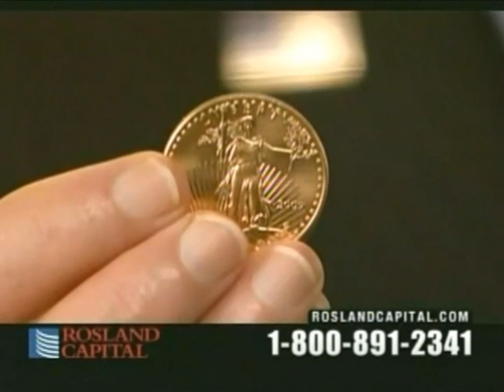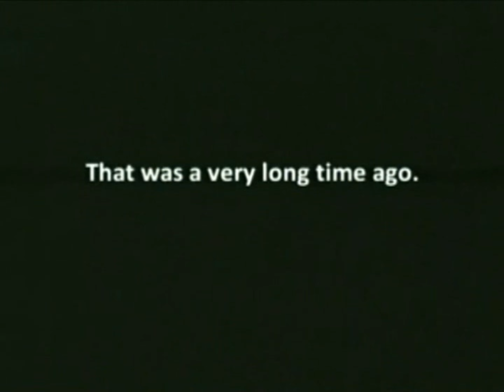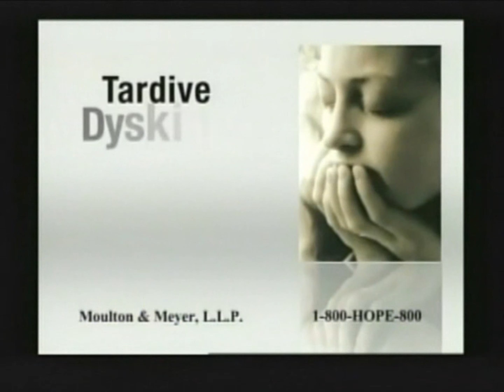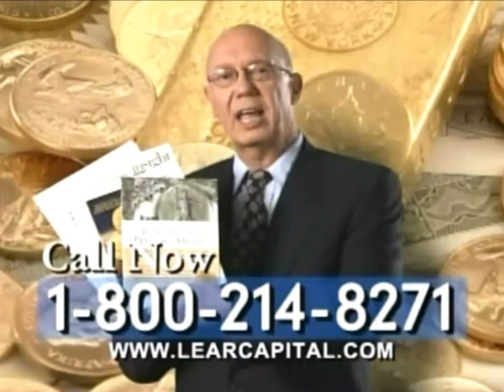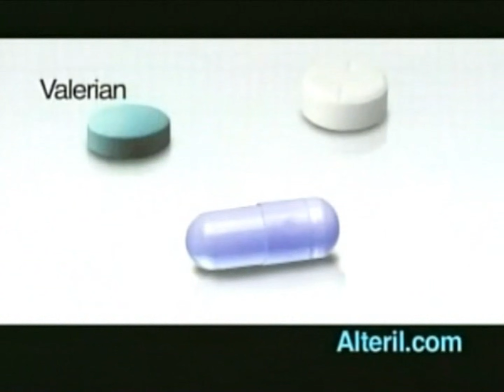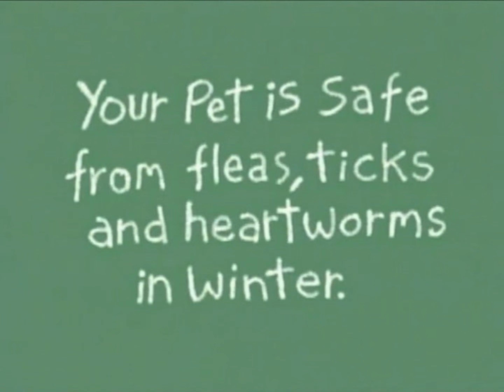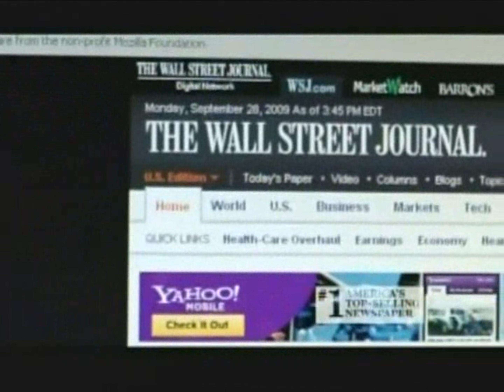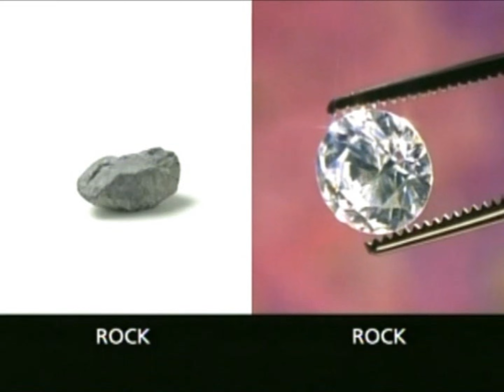Fox News Channel commercials, 3/4/2010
Source: Seen during "The Glenn Beck Program".

00:07 - Break #1
03:54 - Break #2
07:32 - Break #3
11:39 - Break #4
15:26 - Break #5